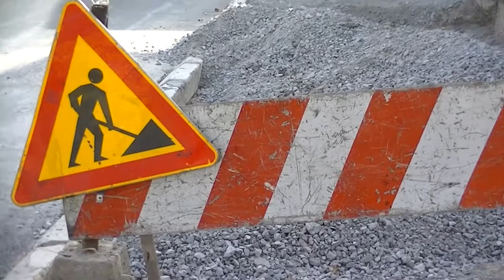Jastrebačka ulica 19.10.2018.